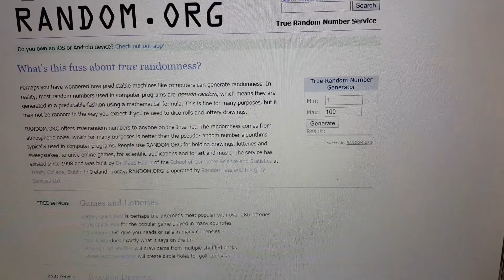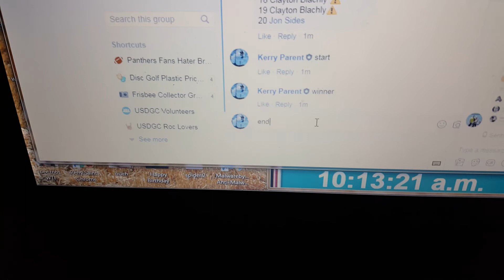Tyler star 2